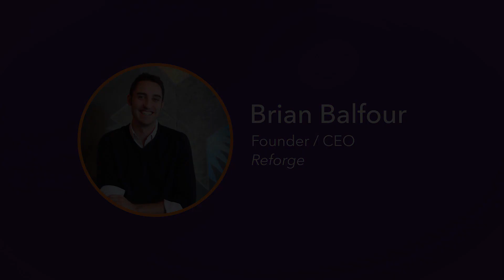Data Talks: Brian Balfour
Heap sat down with the CEO & Founder of Reforge, Brian Balfour. We discuss a variety of topics from the "Data Wheel of Death" to how companies can become more data driven!

0:00 - Intro
0:23 - What is Reforge
2:50 - The Data Wheel of Death
5:09 - How do data teams not bottleneck
6:35 - Becoming a data-driven company
10:27 - The future of Reforge